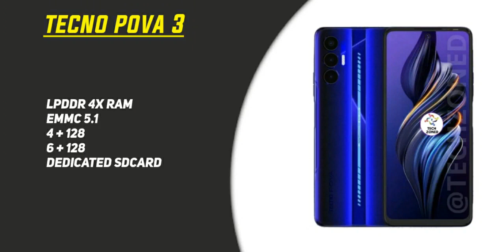Tecno Pova 3 4G under ₹10,000 : The budget king is coming